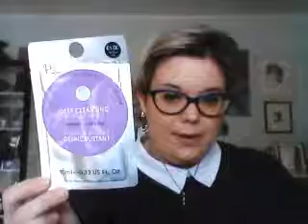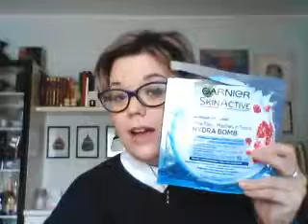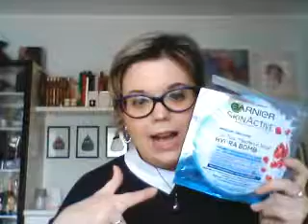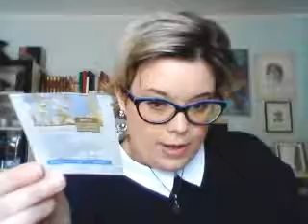Prodotti terminati GENNAIO (2018)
Ciao a tutti!!! Oggi video sui prodotti terminati del mese di gennaio.
In questo mese ho terminato un po di cose nuove..
Buonagiornata
Giulia

Se sei un'azienda di cosmesi,di abbigliamento o altro o hai un sito web e sei interessato a spedirmi i tuoi prodotti da testare e revisionare sul mio canale youtube con il mio personale giudizio,contattami: If you are a company and would like send me your product to review /test, please send me an email to